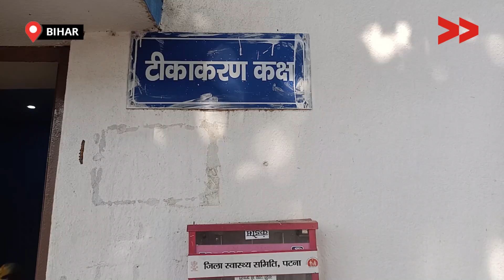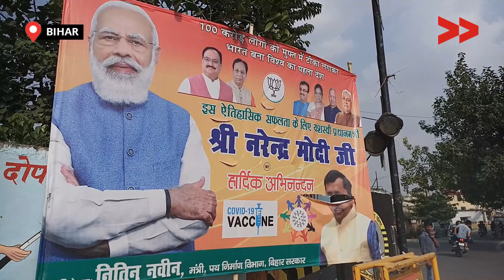आशा कार्यकर्ताओं को कब मिलेगा उचित मानदेय?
बिहार की राजधानी पटना के नौबतपुर के PHC में 30 आशा कार्यकर्ता काम करती हैं। कोरोना के दौरान इन्हें किसी भी तरह के मास्क या ग्लव्स भी नहीं दिए गए। बिहार में 14 आशा की ऑन ड्यूटी मौत भी हुई जिसके लिए आजतक उन्हें मुआवज़ा नहीं मिला। उनकी मांग है कि उनका पद सरकारी घोषित किया जाए, प्रोत्साहन राशि की जगह उचित मानदेय दिया जाए और कोरोना से बचने के लिए पूरे इक्विपमेंट दिए जाएं

Community Correspondent Amir Abbas reports from Patna, Bihar for Video Volunteers.  Learn more about Amir and see other videos of his